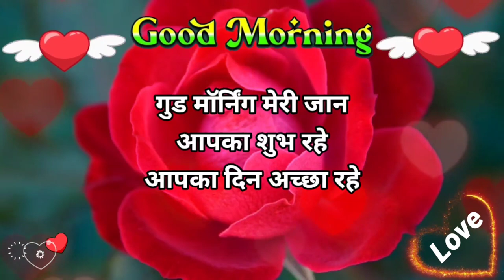दिल में आरजू के दीए 🥀 Good Morning Shayari 🌹 गुड मॉर्निंग स्टेटस 💞 Good Morning Whatsapp status